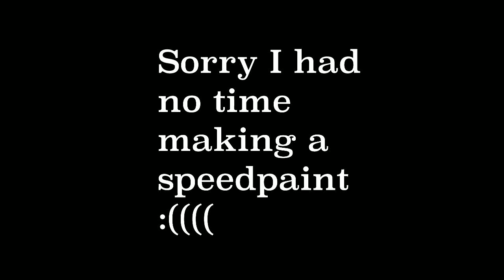The Future of FASSAV.... | Updates + Announcements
Links to purchase my book!